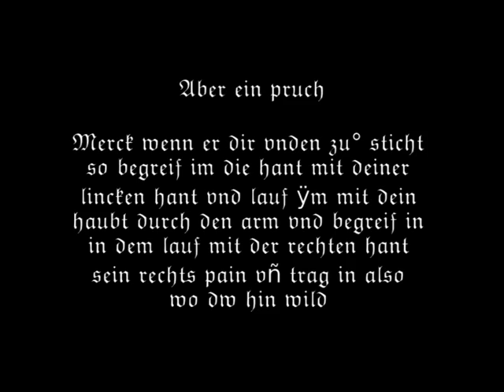3. Dolchstück Martin Huntfelt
Das 3. Dolchstück von Martin Huntfelt. Bei dieser Technikinterpretation handelt es sich lediglich um unsere Sicht auf Martin Huntfelt Dolchstücke welche im  „44 A 8 (1452)" beschriebenen werden. Wir erheben keinen Anspruch darauf das dies die einzig mögliche Interpretation ist.